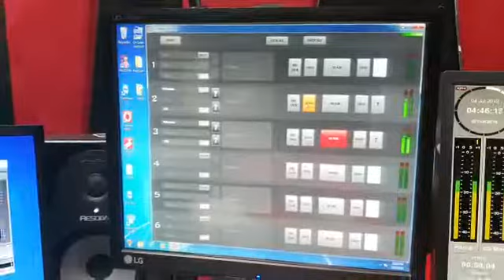Sidique Subrathie Al ansaar